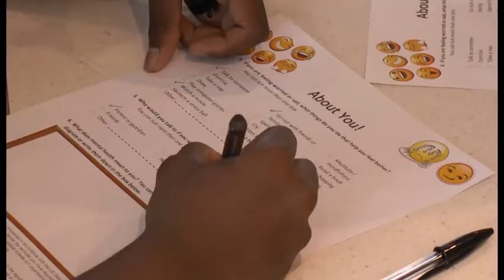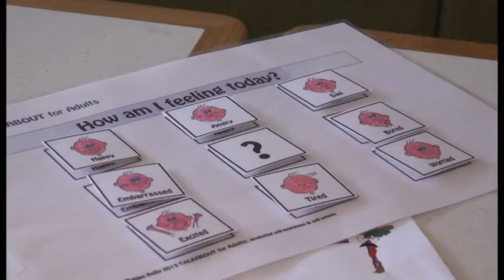Southampton Schoolchildren Head Out To Sea To Raise Awareness For Mental Health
Around 150 pupils from 17 schools gathered on board a ferry for an educational journey around part of the Solent.
At sea for around 2 and a half hours, the children were taken through a variety of workshops looking at the subject of mental health.